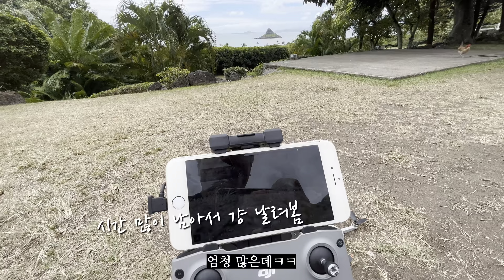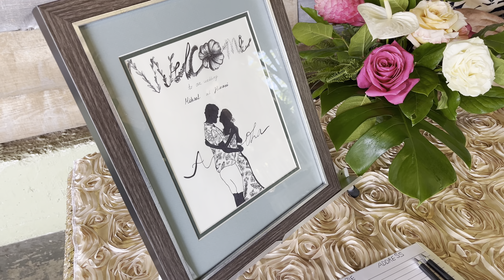하와이 웨딩촬영 브이로그 3편 | 대망의 본식날 이야기 | 주노무비